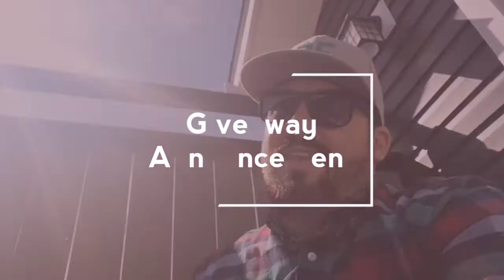Seiko Comparison: MM300 SLA-023 vs. Turtle SRP777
Lent to me from "Mr. P", this Seiko MM300 SLA023 gets compared to my own Seiko SRP777.

Bob (@timetogo1978) and I are partnering on a GAW.  It's traveling to me now for my review.  Check out the Merkur video from Bob at TimeToGo Travel&Timepieces